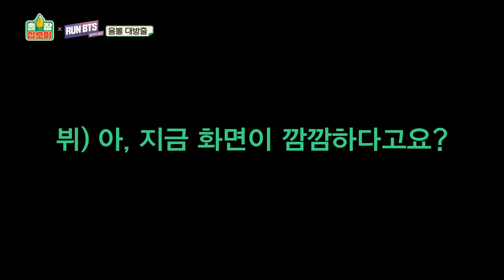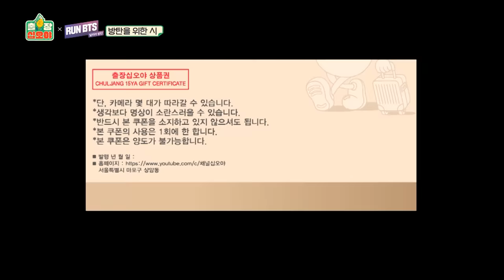[sub]🧳💜4-3 대망의 마지막 미션..?! 고깔쓰고 슈가찾아 삼만리 | 🧳출장 십오야X💜달려라 방탄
콜라보에 응해주신 달려라 방탄 제작진 여러분들과, 촬영에 도움을 주신 하이브 관계자 여러분들께 진심으로 감사드립니다. 나PD의 깜짝 등장에도 반갑게 맞이해 주신 방탄소년단 분들께도 온 마음을 담아 감사를 전합니다. 언젠가 또 좋은 인연이 되길 바라봅니다.

세계최초(?) 예능배달서비스 출장 십오야

출장 관련 소식은?